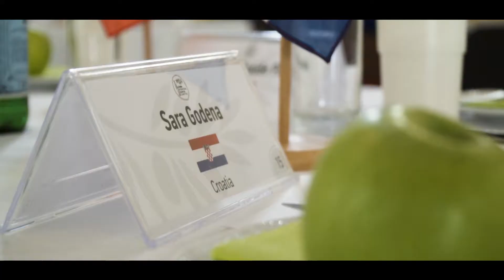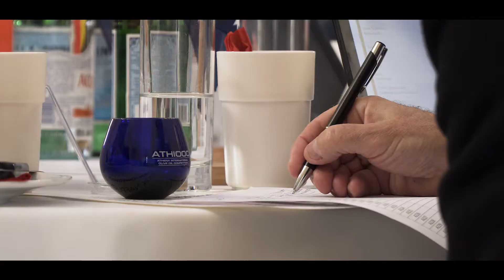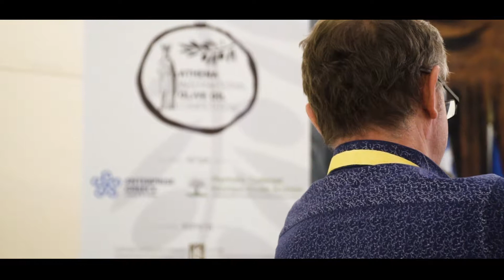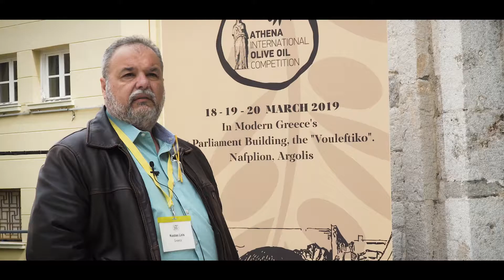"Athena" International Olive Oil Competition 2019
Client - Vinetum Wine Communications
Location - Nayplion, Greece